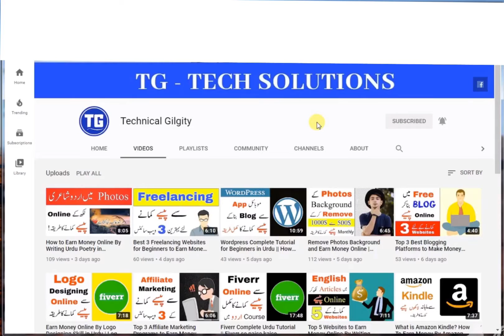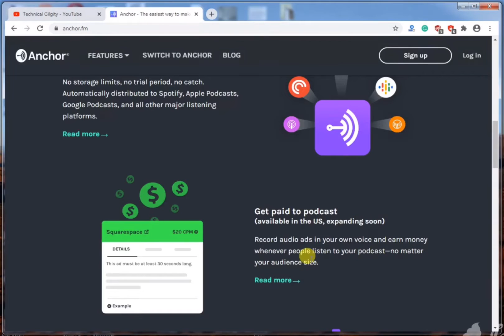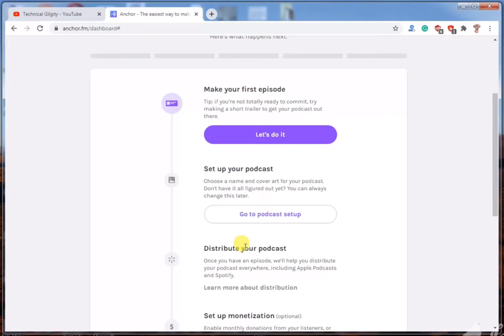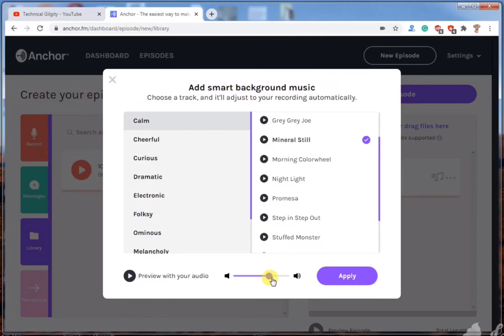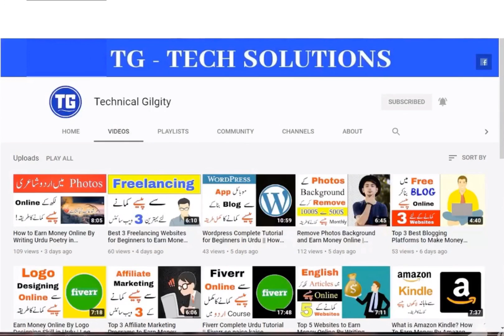How to Start Podcast and Earn Money Online in Pakistan || Podcasting Kaise Start Kare in Urdu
Podcasting Kaise Start Kare in Urdu || How to Create Podcasts to Make Money Online | By Technical Gilgity in Urdu

29th Way To Earn Money Online
Podcast
How to Start Podcasting To Earn Money Online in Pakistan